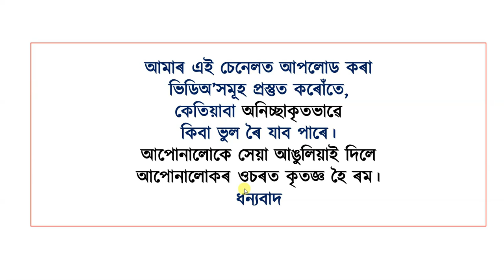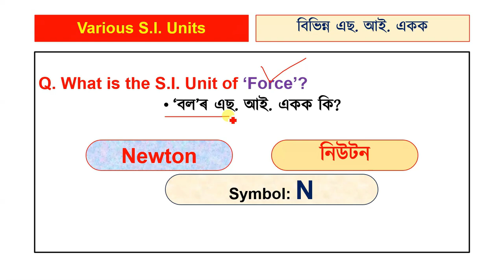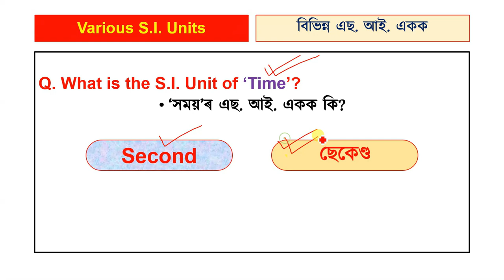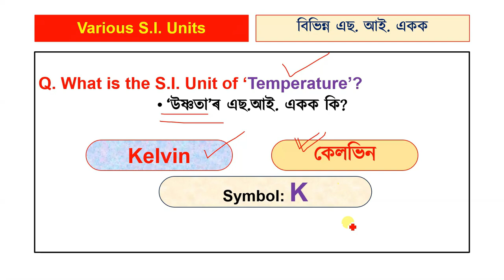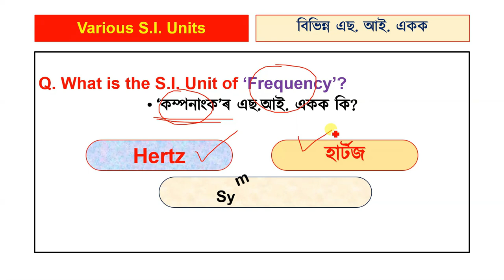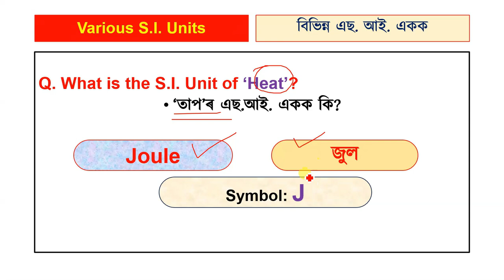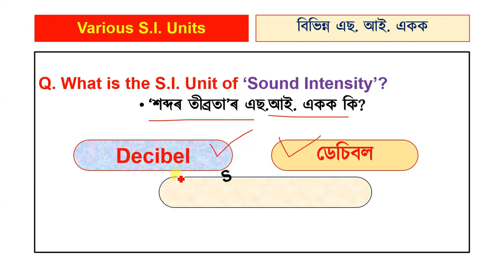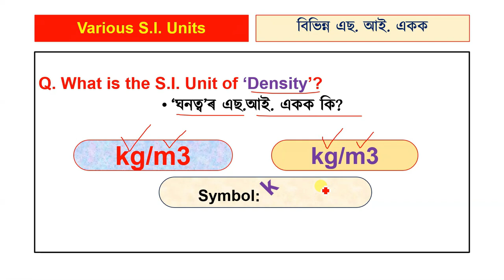Various SI UNITS | এছ আই একক General Science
Various SI UNITS
এছ আই একক
General Science

Grade3 Exam
Grade4 Exam
TET
CTET
 অসম পুলিচ

এই ভিডিঅ'টিত Assam Police Exam AB/UB, APRO , DME Exams 2023 & ASSAM DIRECT RECRUITMENT EXAM 2023 ৰ বাবে প্ৰয়োজনীয় অতি দৰকাৰী প্ৰশ্নোত্তৰৰ ভিডিঅ'সমূহ লাভ কৰিব।

ধন্যবাদেৰে,
Norul Alam